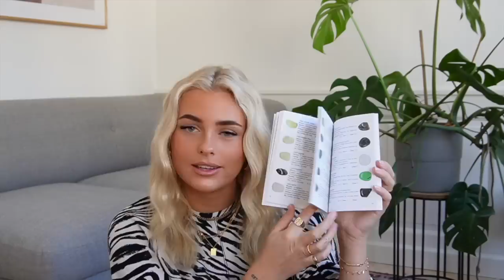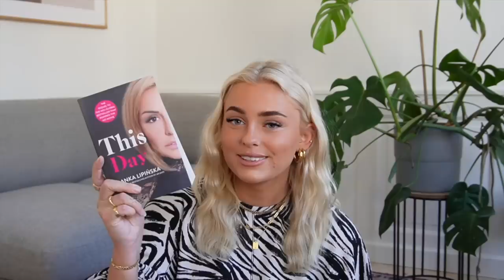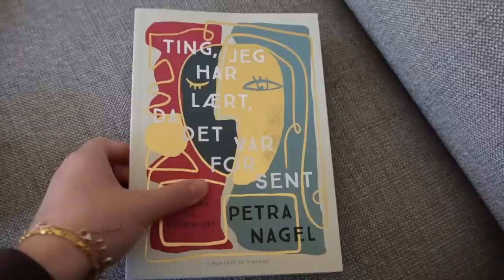JULEGAVE HAUL 2021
+ Navn: Louise Schaumborg Madsen
+ Alder: 19 år
+ Højde: 169,5 cm
+ Student: 2021
+ Fødselsdag: 5. marts 2002
+ By: København
+ Startet på YouTube: sommerferien 2013 (11 år)
+ Outro sang: Mary J. Blige - Family Affair (DRKTMS Remix)

+ Main kamera: Canon 70d
+ Objektiver: 50mm & 18-135mm
+ Vlogging kamera: Canon powershot G7X
+ Mikrofon: RØDE
+ Redigerings program: Final Cut Pro X

thnx